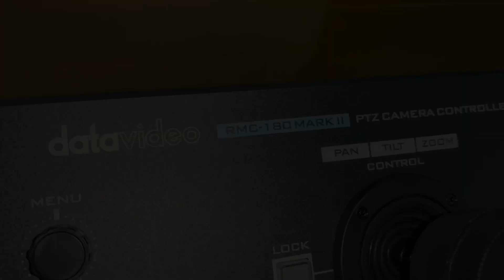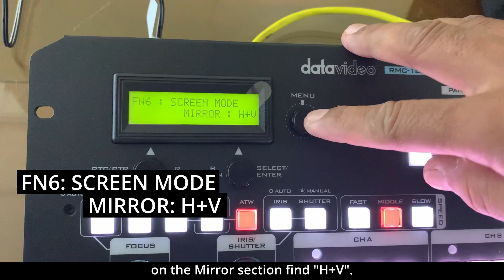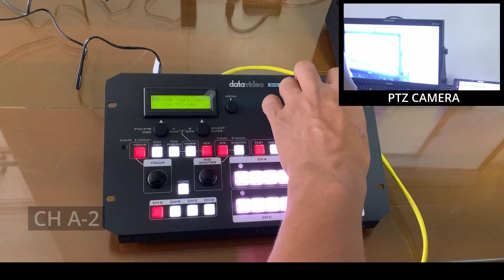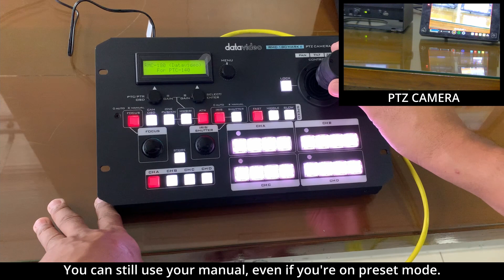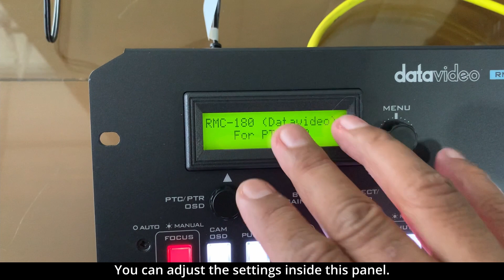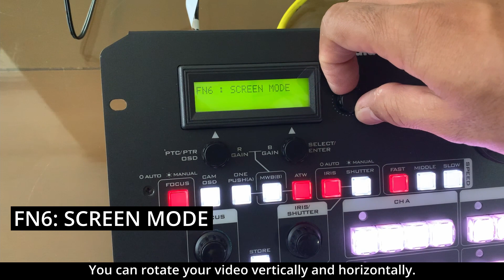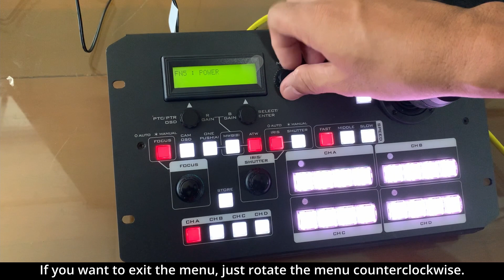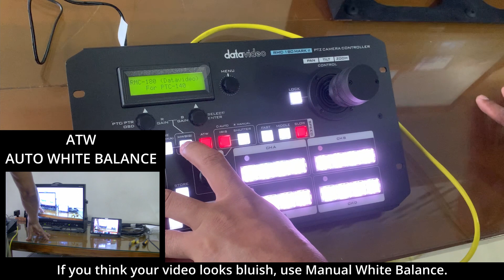How To Use A DATAVIDEO RMC 180 MARK II with Controller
This is how to use a DATAVIDEO RMC 180 MARK II with Controller, for PTZ cameras.

Glisaz Audio Video Corp. is your video production specialist in Metro Manila, Philippines.